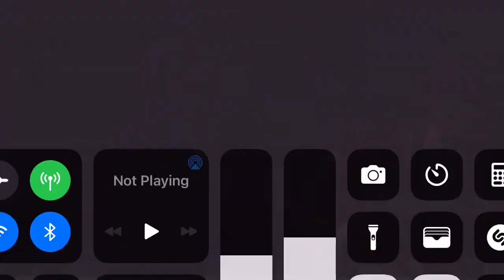REK - Copenhagen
Filmed by Mandolin on Sept 4 at Floore’s Country Store. Robert Earl’s last concert weekend.